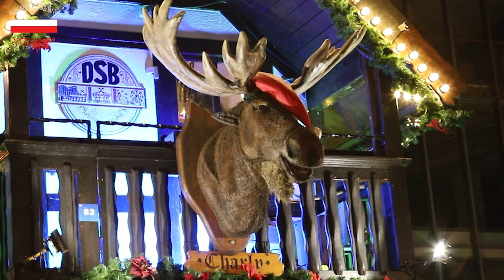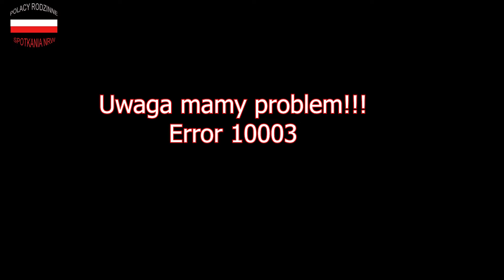Spotkanie z Mikołajem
Jeśli chcesz dołączyć do nas i spędzić miło niedzielne popołudnie w gronie rodaków???
Wszystkie informacje znajdziesz na na naszej grupie na Facebooku Polacy rodzinne spotkania NRW
Zapraszamy wszystkich chętnych